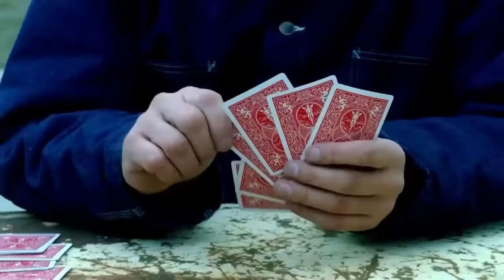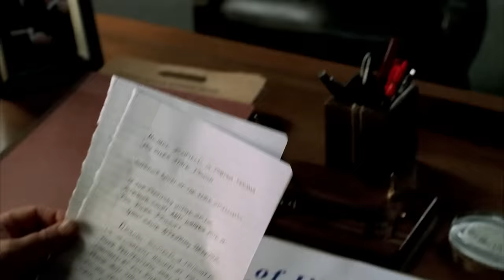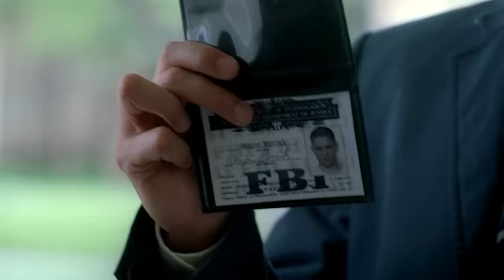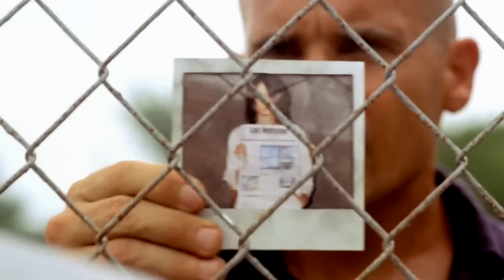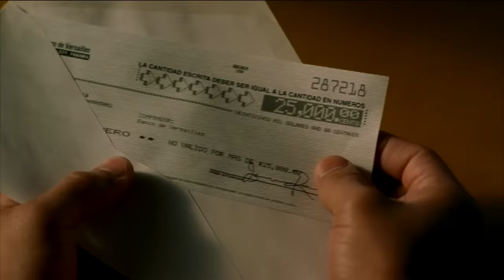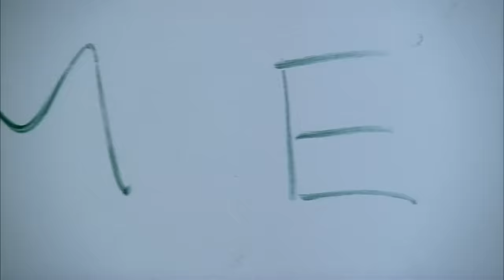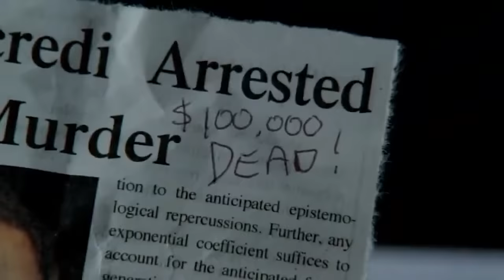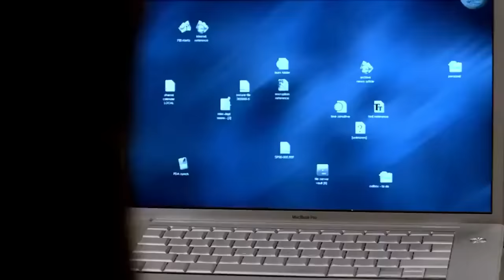Toàn Bộ Hành Trình Vượt Ngục Gian Nan | Prison Break Trọn Bộ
💬 Script: Trí Chu
🎤 Voice: Thu Minh
📺 Video: Hải Hoàng + Duy Anh + Tuân Vũ + Minh Dương + Nhật Nam

SOCIAL MEDIA!

✪ Kênh Youtube trực thuộc hệ thống W2W Studio!